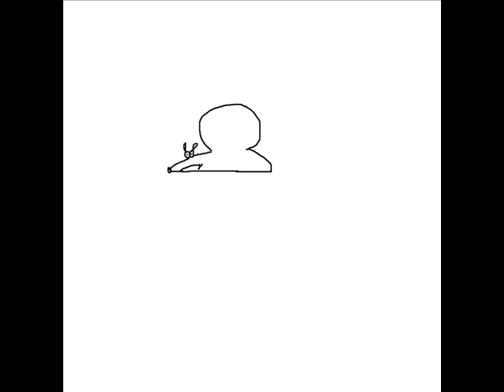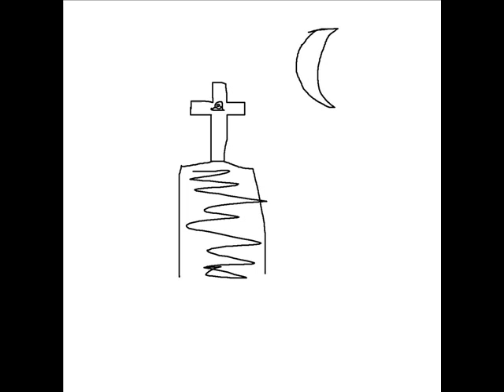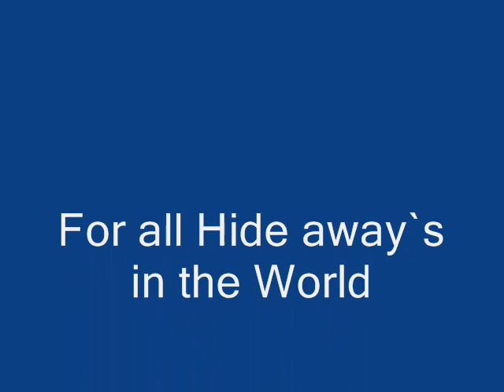Steve Ox - Hide away